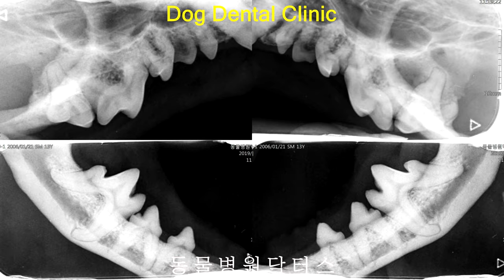Dog Dental Clinic 개 치과 실란트 치료